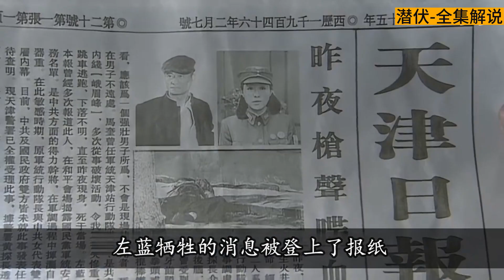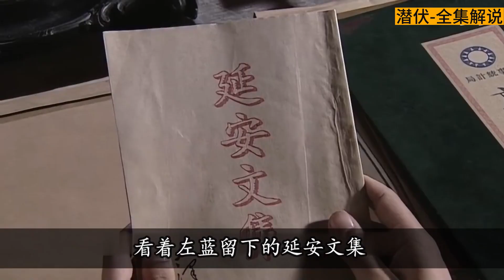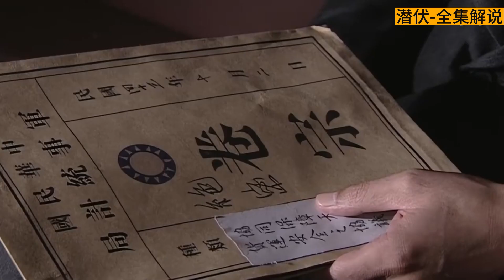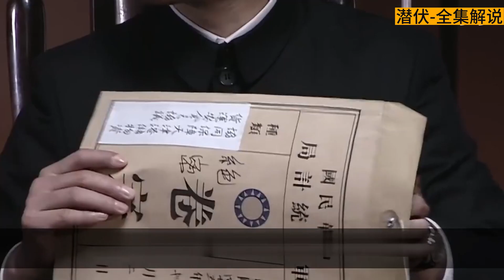潜伏：9.4分的国产谍战神剧，全集解说 - 14.潜伏：余则成在太平间看着左蓝的遗体，不敢相信左蓝已经牺牲，孙红雷这一段演技!!!! 孙红雷-余则成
电影最TOP唯一官方频道 CCTV电视剧 追剧小能手 小邓影视 电影大剧院 1905 Movie Theater#经典好剧TV#先锋影音#蜗牛新影视频道#国语好剧大赏#温城鲤#看剧迷Watch CDrama#快看中剧#華語國際獨播 - TV Official
热剧连播 Hot CDrama#中国出色电视剧#中剧连连看 CDrama House#唐閣血色浪漫#勇士剧场 Chinese Drama#Tien Channel#影视剧汇踪#热剧追捧 中文甜剧热播 酷看獨播劇場 - KUKAN Drama Channel
好剧放映室Good Drama#中国电视剧精选 Chinese Drama#网剧独播#熊猫追剧社Panda Drama Channel#阎君说剧#中剧精选 selected chinese dramas#曼丽追剧#追剧指南#追剧365#酷看风暴剧场#老古追剧#滔滔说剧